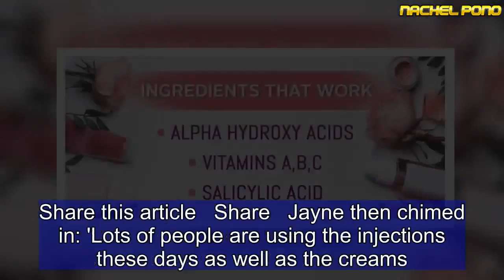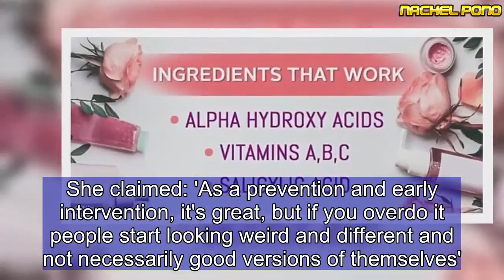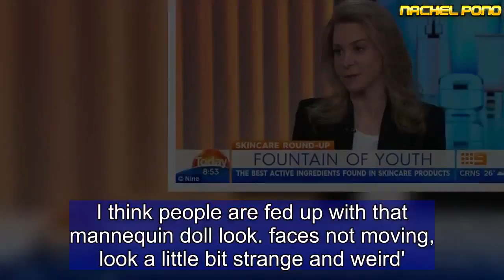Weekend Today stars slam Botox, preferring 'the natual look'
Television stars often feel the pressure to look ever-youthful and picture perfect.But Weekend Today hosts Alison Langdon and Jayne Azzopardi claim they're fans of keeping things au naturel. During a segment on Sunday's edition of the program, talked turned to Botox, before both beauties expressed their dislike of the popular injectable.  The conversation came about during an interview with leading dermatologist, Dr.  Natasha Cook, who gave advice on the best creams to help beat the ageing process.   Share this article   Share   Jayne then chimed in: 'Lots of people are using the injections these days as well as the creams.'She asked: 'Is it true that Botox is preventative or are people just trying to spin that line to get you to use it younger and younger and younger?'Dr. Cook conceded that Botox was the 'single best most effective preventative of some wrinkles, particularly in the frowning area'. However, she advocated for a 'less is more' approach when considering the injections.She claimed: 'As a prevention and early intervention, it's great, but if you overdo it people start looking weird and different and not necessarily good versions of themselves'.Sounding dejected, Alison winced and turned to co-star Jayne,  saying: 'I don't know, I'm a fan of the natural look!'  'Yeah, I'm like that,' Jayne responded. 'Do you think it will come back (into fashion)?' Alison then asked Dr. Cook.  'Yes, I do! I think they'll be an absolute backlash. I think people are fed up with that mannequin doll look... faces not moving, look a little bit strange and weird'.